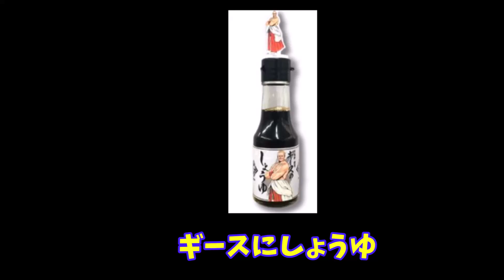【DJMIX】ゲーマーなので今日の曲は本職ゲームミュージック格ゲー編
ゲーマーならゲーム音楽で勝負。格闘ゲームの名曲
なのですがゲーム音楽は少なすぎて王道も王道みんな知ってる曲になってしまいました。